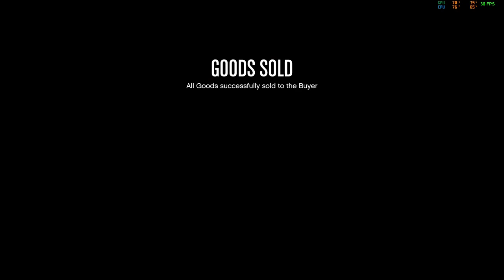GTA Online - Reaching one BILLION in the bank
Finally reached one of the last milestones I've set myself in this game.

Some stats from the game.
Character created: March 17th 2020.
Time played as character: 106d 10h 30m.
Played during 498 days, that averages little over 5 hours per day I've played.

Total earnings: $1,689,593,052
CEO Warehouses: $186,253,936, 102 sales
Bunker: $114,818,500, 133 sales
Nightclub: $110,213,875, 102 sales
Cocaine Lockup: $104,173,410, 188 sales
Methamphetamine Lab: $65,577,127, 138 sales
Counterfeit Cash Factory: $69,664,729, 184 sales
Weed Farm: $49,905,714, 139 sales
Document Forgery Office: $20,105,803, 96 sales
Hangar: $12,382,900, 20 sales
Vehicle warehouse: $9,260,368, 81 sales

Heist earning: ~$480 million

This is not the end of these videos, going to upload at least one quick money making video on every Monday.